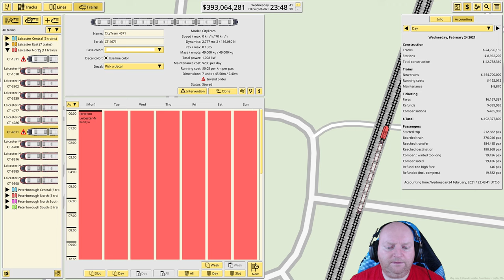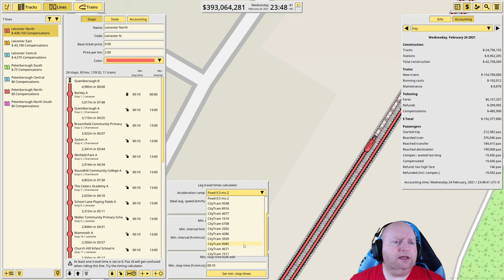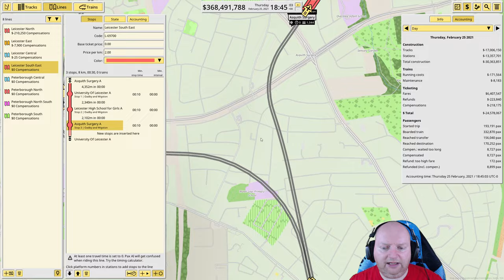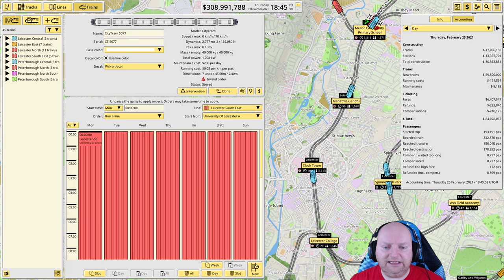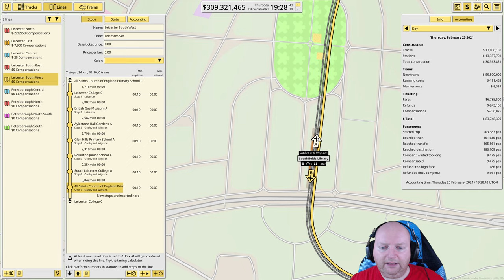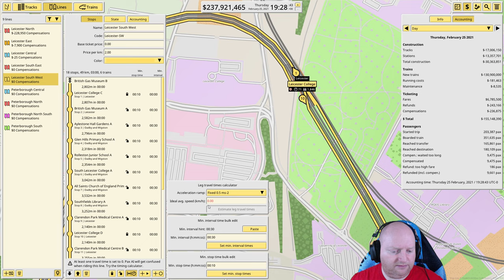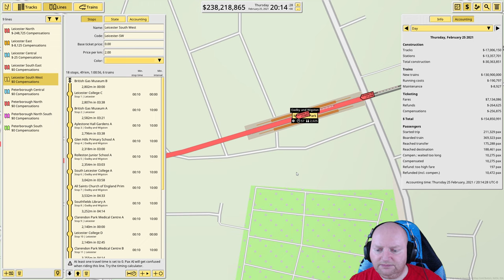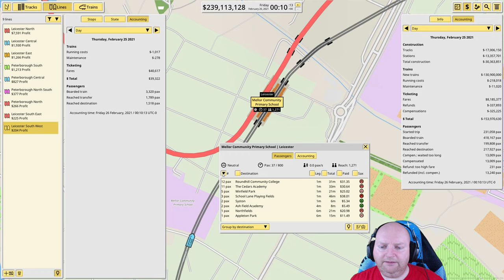NIMBY Rails | Leicester South West & South East | A railway transport simulator | First Look | #5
Build your own rail network, add trams, trains, and then set the price.
Build a rail network anywhere on the Earth, connect them, and watch the money (and refunds) roll in

Series: Nimby, Lets Try 2021

Design and run your own railroads for the real world in NIMBY. Solve global transportation dilemmas. Unleash your inner railway engineer and transit policy manager.

NIMBYRails is a management sandbox for railways you build in the real world. Design train tracks, set up lines, and get that stock rolling to make money and serve the needs of the population. Do you have strong opinions on rail projects and want to test your own ideas? This game was made for you.

The world is your canvas. Design and play on a fully detailed real world map with 1cm resolution. A rail link from Lisbon to Shanghai? Anchorage to Buenos Aires? Cape Town to Rabat? Why not!
Your tracks will need to respect real, existing roads and streets. Too many crossings may make your designs not viable.
Streamlined circulation mechanics so you don't get bogged down by the details. Build and run a large network easily.
Trams, subways, commuter, regional and high speed trains. Tunnels, viaducts and ground tracks with a variety trade offs on the environment, train speed, and your company wallet.
Simulated train and station demand, down to simulating individual passengers. Passengers can, and will, engage in train trips that make them board multiple trains, waiting in transfer stations.
Demand flow based on time of day and time of week, with time zone support. Find it boring when night time comes and the stations are deserted? No problem, start a new line ten time zones away.
Passengers will continuously rate their experience based on the trip time and the fares you impose on them, with effects on the demand of the stations they visit.
Single player and offline first.
Optional cooperative multiplayer: build together in real time with friends and others you invite to your hosted server session.